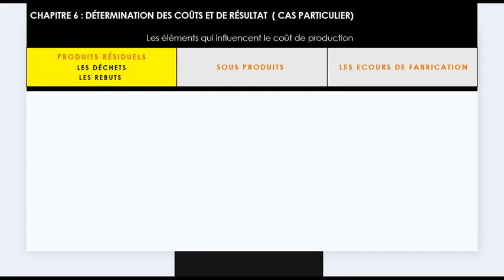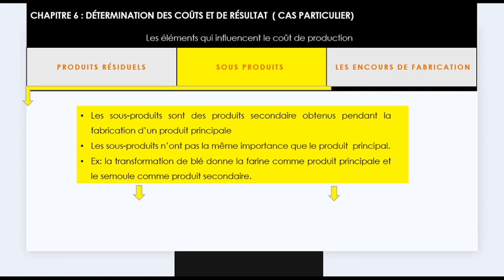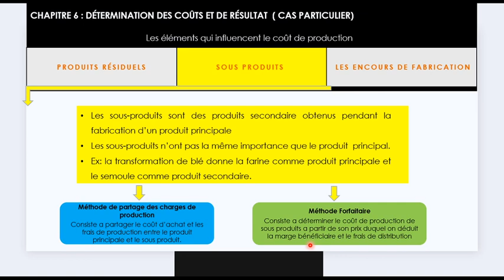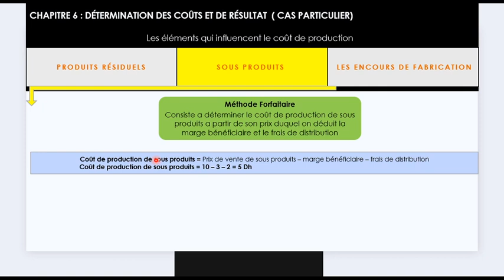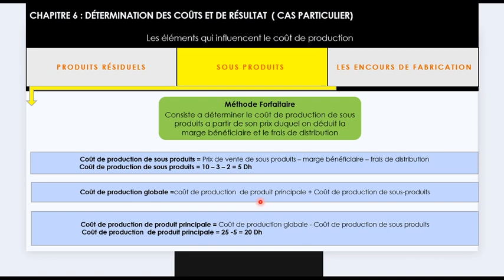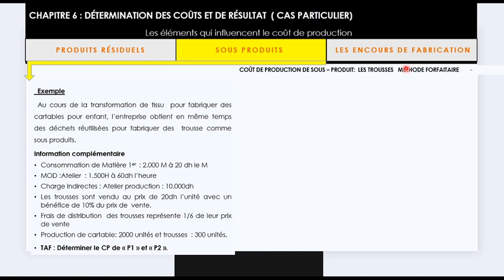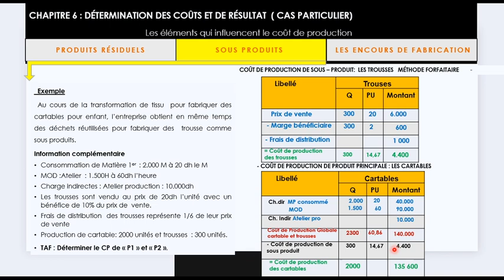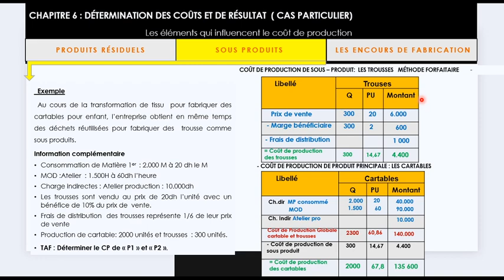6-2 Traitement des sous-produits et des Rebuts: Comptabilité analytique cours et application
Chapitre 1 : Introduction générale : Insuffisance de la comptabilité générale et objectifs de la comptabilité Analytique
تقديم عام     la comptabilité analytique   : باش تاخد فكرة عامة على دور la comptabilité analytique    الأهداف ديالها والمميزات الخاصة بها مقارنة مع comptabilité Générale

Chapitre 2 : Les charges de la comptabilité Analytique

Chapitre 3 : la répartition des charges indirectes ( section d’analyse  et répartition primaire et secondaire les unités d’œuvres )   في هدا الجزء سنكتشف طريقة توزيع المصاريف غير المباشر على مختلف أقسام الشركة انطلاقا من مفاتيح التوزيع  والتعرف على وحدات القياس بكل قسم).

Chapitre 4 : L’évaluation des stocks  selon les 4 méthodes (Fifo-LIFO-CMUP…) Compte d’inventaire permanent   في هذا المحور غادي نشوفو  شنو هو الصطوك والأنواع ديالو وطريقة تقييم السطوك ديال مواد الأولية وصطوك د المنتوجات النهائية عن طريق CIP لي كيضبط شحال د السطوك دخل وشحال خرج وبأي قيمة.

Chapitre 5 : le calcul des coûts et de résultat – cas simple –
فهاد الجزء غادي نتعرفوا شنو هوما أنواع التكاليف والمصاريف ديال إنتاج منتوج معين وكيفاش نقارنو مابين التكلفة الإجمالية وثمن البيع باش الشركة تعرف راسها ربحات ولا خسرات  في حالة الإنتاج العادية

Chapitre 6 : le calcul des coûts et de résultat – cas particulières –

Chapitre 7 : La méthode des coûts variable
 في طور الإنجاز Entrain d’élaboration